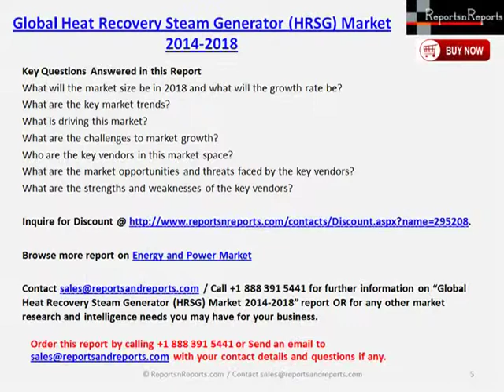Global Heat Recovery Steam Generator HRSG Market 2014 2018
Heavy investment plans in the Middle East and African region is one of the emerging trends in the market. The HRSG market in developing countries especially Iran, the UAE, Tanzania, and Mozambique is expected to grow as a result of rich gas resources and consequent investment in Combined Cycle Power Plants.

Analysts forecast the Global Heat Recovery Steam Generator market will grow at a CAGR of 8.9 percent over the period 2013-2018. According to the report, the need for efficient energy sources is one of the major drivers. The growing demand for greater efficiency and the availability of government incentives for improved energy efficiency and emissions reductions are expected to drive the growth of the Global HRSG market.